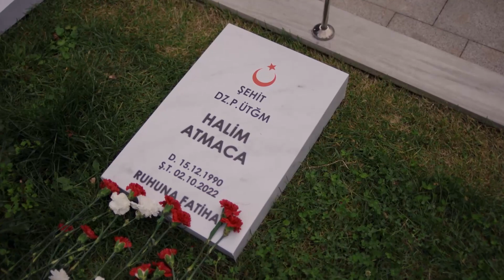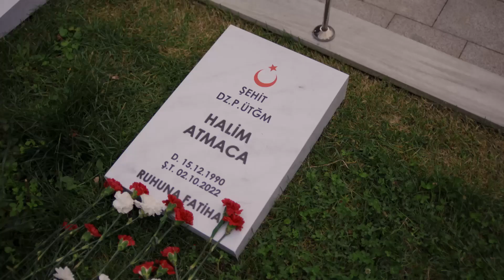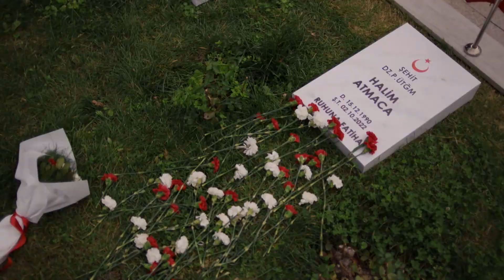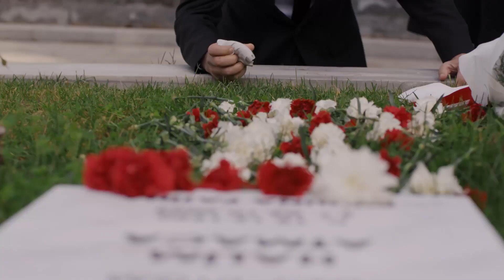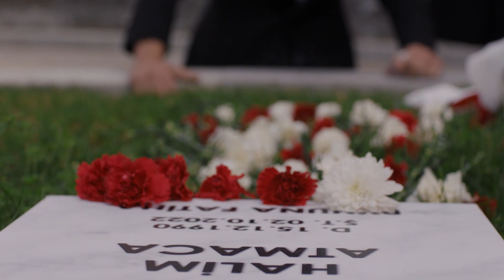Ömer'in Yürek Burkan Konuşması | Teşkilat 56. Bölüm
Ömer kardeşinin mezarına gitti "SEN RAHAT UYU ŞEHİDİM!"
Teşkilat 20 Kasım Pazar

Ömer’in yaptığı hamle ile operasyon şekil değiştirmek zorunda kalır. Planını adım adım yürüten Hartley, amacına ulaşmak üzeredir. Mühimmatları ele geçirmekten başka çaresi olmayan Ömer ve Zehra, sahada zamana karşı tehlikeli ve soluksuz bir mücadele verir.

Hartley’nin şüphesini üzerine çeken Ömer, deşifre olmanın kıyısına sürükleneceği bir sınava girmek zorunda kalır. Bu sınav sonucunda Hartley’in talebi Ömer’e hayatının şokunu yaşatır. Efkar ve Korkut’un her şeyi bitirmek için yaptıkları hamle, büyük bir savaşın fitilini ateşler. Teşkilat’ta tansiyon iyice yükselip ipler gerilirken, Zehra’nın ekibi deşifre eden kişinin peşine düşmesi büyük değişimlere yol açacaktır!

Bazı kahramanlar vardır; devlet onlarla yaşar, isimleri tarihe gömülür…

Ölmeden önce ölenlerin hikayesi Teşkilat,  ülkesi için kendi hayatlarından vazgeçip kalabalıkların içinde görünmez olmaları gereken zorlu bir görevi kabul ederek, kelimenin tam anlamıyla “yer altına” inen yedi vatan sevdalısının mücadelesini, fedakarlıklarını, adanmışlıklarını ekrana getirecek.

Oyuncular: Deniz Baysal Yurtçu, Murat Yıldırım, Turgut Tunçalp, Gürkan Uygun, Ahmet Uğur Say, Serdar Yeğin